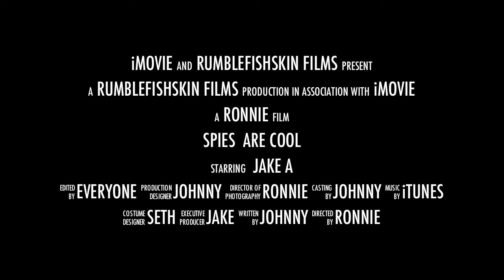Spies are cool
Awesome movie by rumblefishskin!!